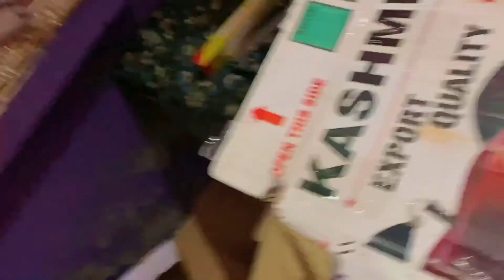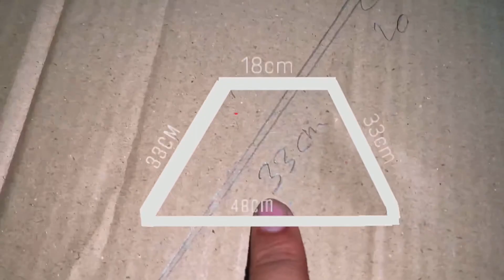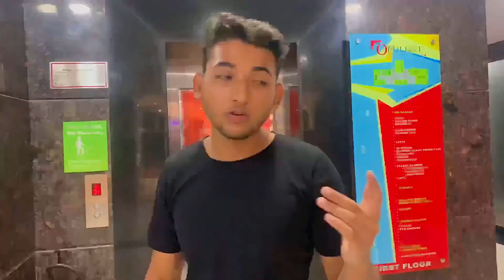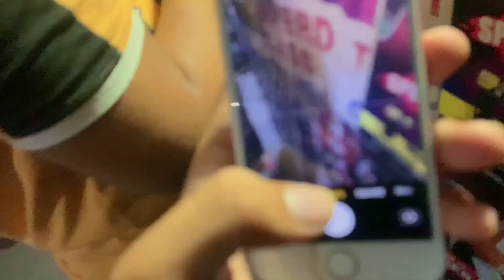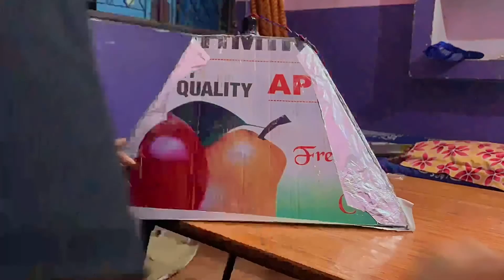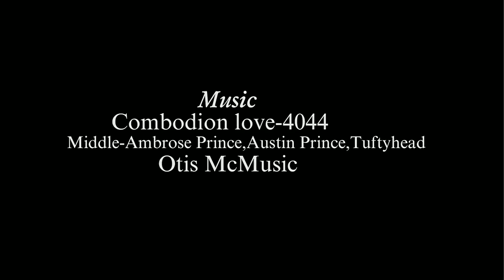Making Softbox light at home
Artis=Ambrose prince,Austin prince,Tuftyhead

S O U N D S C L O U D=
Check out the SoundCloud app for your smartphone.